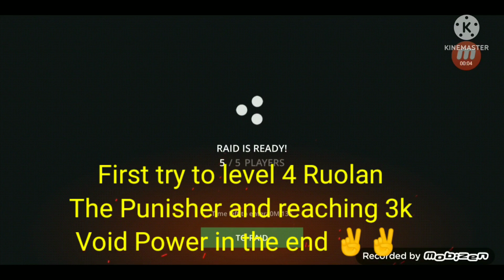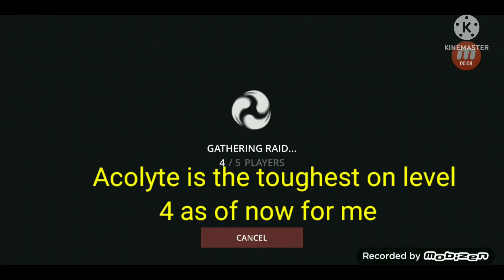Ruolan The Punisher Raids Level 4 in Shadow Fight 3 || Finally I Reached 3000 Void Power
Ruolan the Punisher Raids on level 4 and reaching 3k Void Power as well.